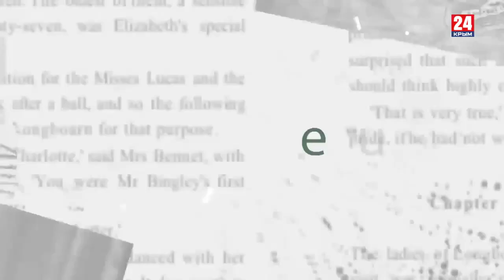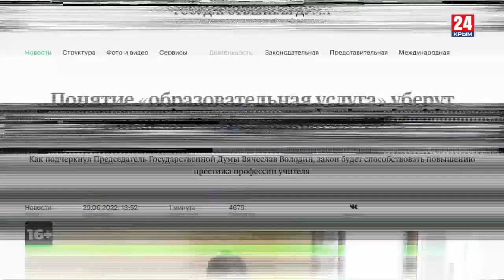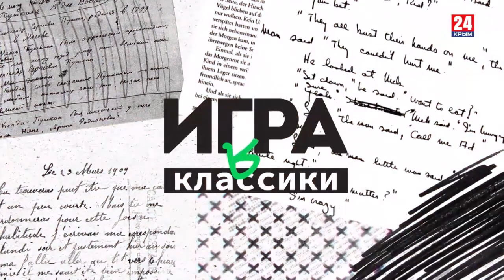Игра в классики. Владислав Крапивин: командор детства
85 лет со дня рождения Владислава Петровича Крапивина – писателя и наставника, благодаря книгам которого дети узнавали самые важные и правильные вещи на свете.